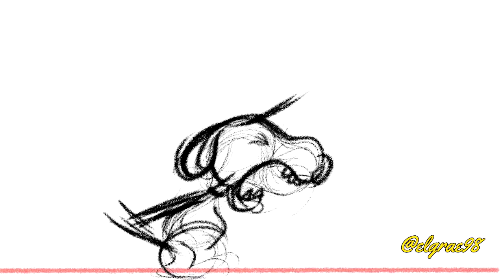Bill LittleJohn Animation Study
A animation excercise I did of a funny segment from "von boyage charlie brown and dont come back! "that was animated by a really talented goldenage animator named Bill Littlejohn. He has a very energetic sense of movement and animates straight ahead and is one of the best snoopy animators on peanuts. Forgive the frame jitter at the end. My editor crapped out on me and I cannot Fix it.

©★EGP★ 2022 ©